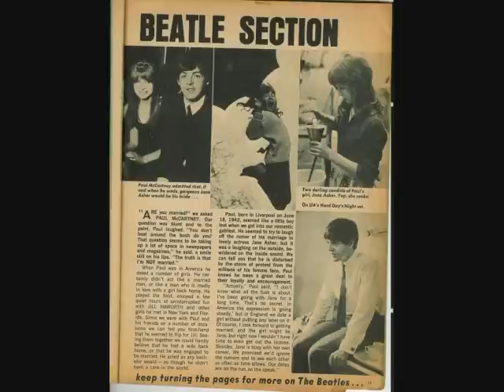Jane Asher & Paul McCartney- My Girl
by the rolling stones